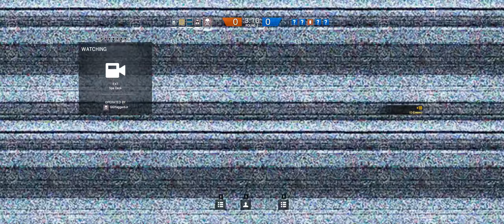Rainbow Six Siege + Part 230 + Yacht TDM Hostage + Black Ice Buck & Frost cts crew